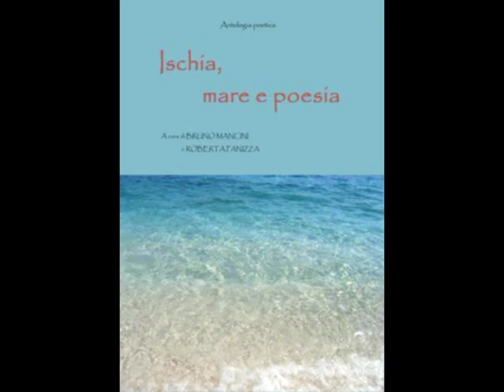036 Mancineide monografia Giulio Menichelli parte 9 con sigla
036 Mancineide monografia Giulio Menichelli parte 9 con sigla Video di carattere artistico, con contenuti d'interesse sociali e con presentazioni di personalità del mondo culturale. Video ufficiali degli eventi, delle informazioni e delle notizie proposti dall'Associazione culturale "Da Ischia L'Arte - DILA" Ischia